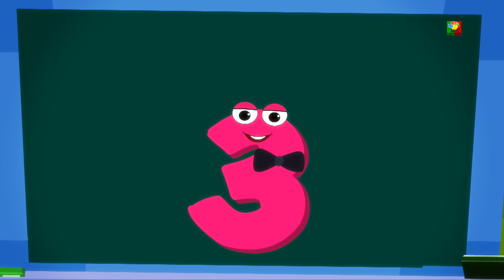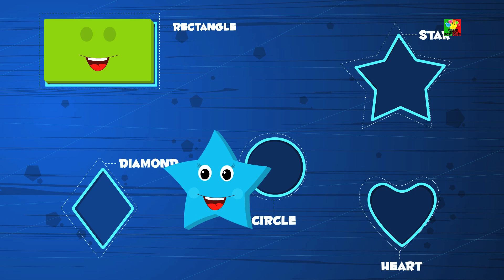girafa família dedo Rimas de berçário para crianças Giraffe Finger Family Finger Family songs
Ei, crianças! Seus amigos da terra das rimas de berçário estão de volta com algumas compilações de vídeo mais emocionantes para vocês, crianças pequenas! Estamos super animado para conhecer o 'girafa dedo família', que gostaria de conhecê-los? Em seguida, veja o vídeo acima e divirta-se.